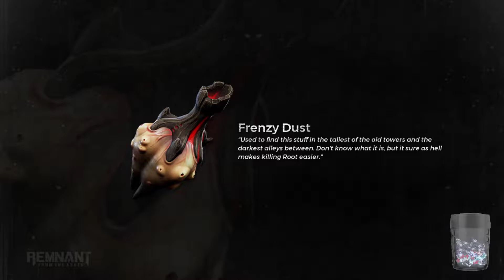Remnant: From the Ashes | #13 | Co-op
I post videos daily about gaming and tabletop wargaming sometimes in a Scottish accent.